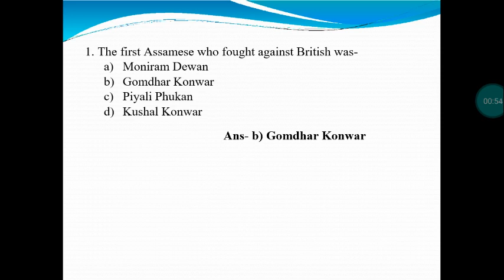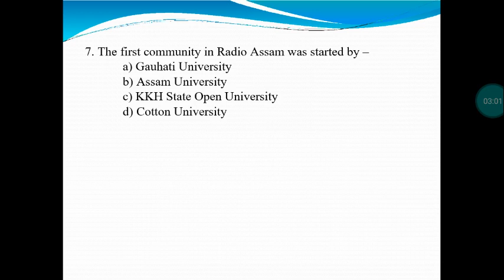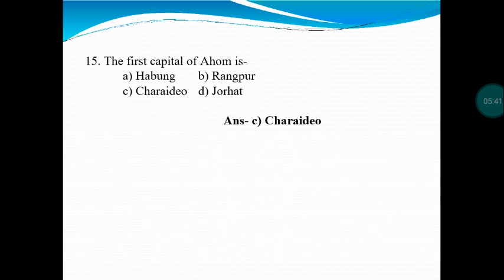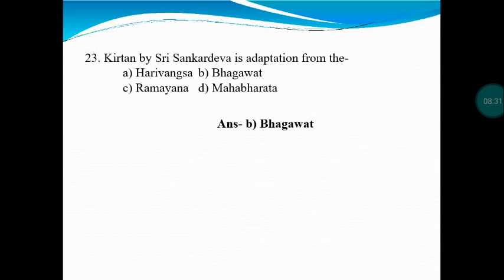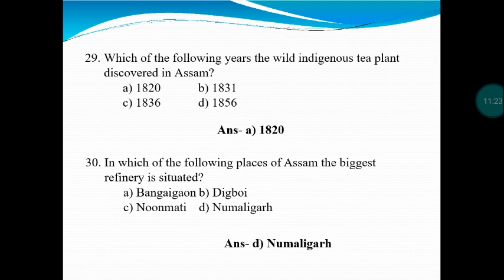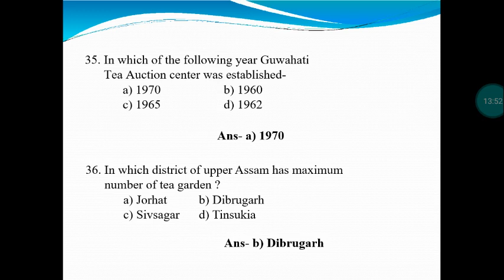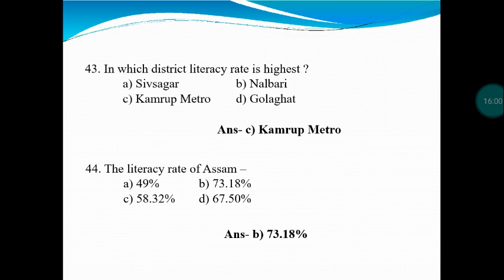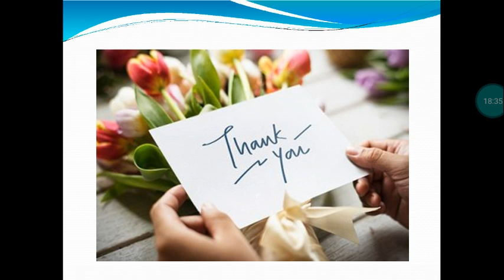Assam Year Book || MCQs for Police SI and Excise II Assam GK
Assam year book is very important for all kind of Assam government examination.important for Guwahati  B.Ed examination.